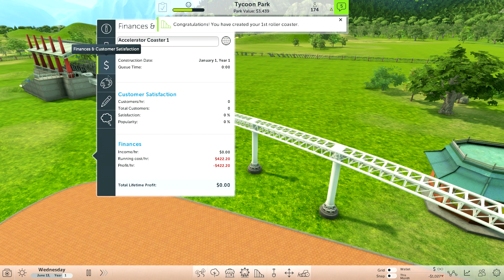RollerCoaster Tycoon World - Part 1 - THIS IS NOT A REVIEW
Welp it's here, and it's painful...